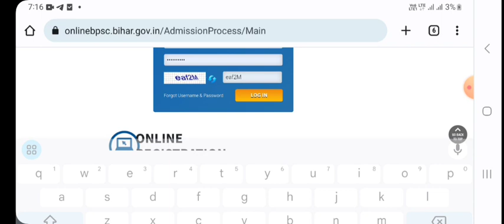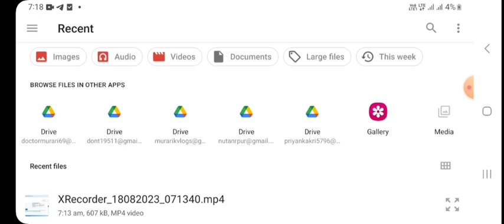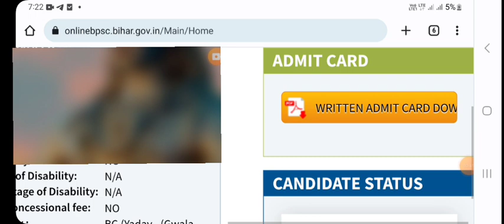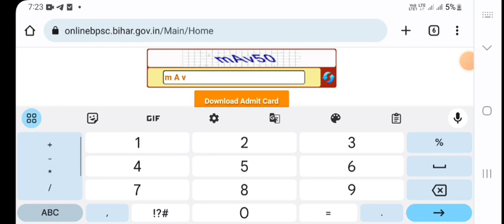एडमिट कार्ड में फोटो सुधार इस तरह करें । bpsc teacher photo correction ।